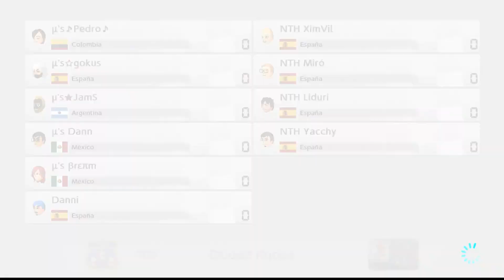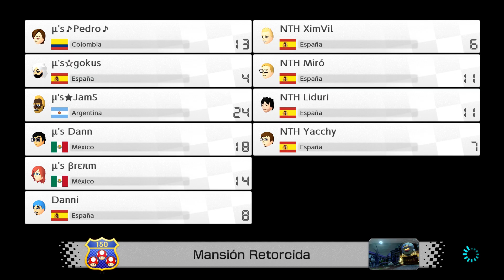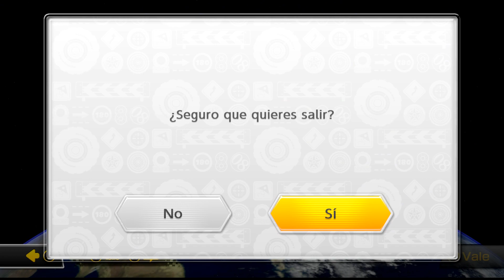[CAT] MK8D Division 9: Fire Flower // Jorndada 2 a MKU // NTH E-Sports VS TEAM MUSE //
Perdoneu per l'audio, no va funcionar com haguessim volgut!